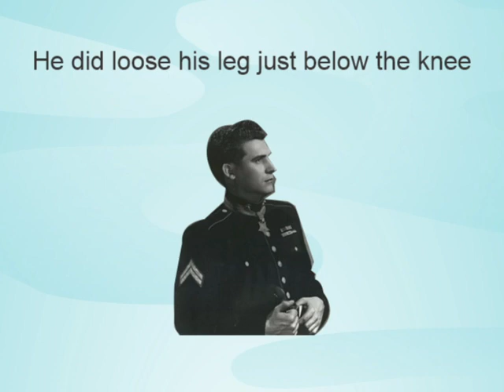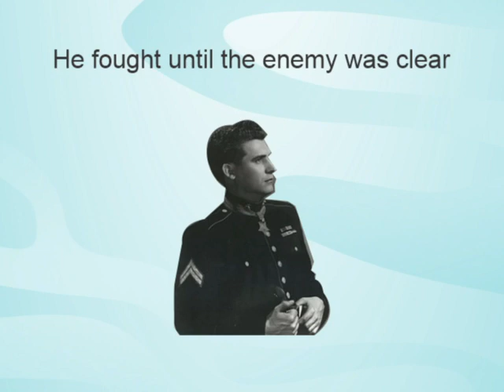Song 1005 Luther Skaggs Jr Featuring KAITO Vocaloid Original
This is the 20th song in a series dedicated to junior enlisted Marines who won the Medal of Honor and lived. Private First Class Skaggs Won the Medal of Honor on the beach head of Guam in 1944. As acting Squad leader he held a strategic position even after wounded.

Lyrics:
Corporal Luther Skaggs was a P F C
At the beach head on Guam in forty four
He did loose his leg just below the knee
Not before he won the highest award

So that morning on the beachhead of Guam
Luther’s squad leader was a casualty
He took over and lead the men through harm
To a strategic position you see

There they provided cover for assaults
with fire on the strategic cliffs there
After wounded bad he did not default
He fought until the enemy was clear

Then he crawled back to the lines to get aid
And he went home a hero where he stayed

Medal of Honor Citation:
For conspicuous gallantry and intrepidity at the risk of his life above and beyond the call of duty while serving as Squad Leader with a Mortar Section of Kilo Company in the Third Battalion, Third Marines, Third Marine Division, during action against enemy Japanese forces on the Asan-Adelup Beachhead, Guam, Marianas Islands, on 21–22 July 1944. When the section leader became a casualty under a heavy mortar barrage shortly after landing, Private First Class Skaggs promptly assumed command and led the section through intense fire for a distance of 200 yards to a position from which to deliver effective coverage of the assault on a strategic cliff. Valiantly defending this vital position against strong enemy counterattacks during the night, Private First Class Skaggs was critically wounded when a Japanese grenade lodged in his foxhole and exploded, shattering the lower part of one leg. Quick to act, he applied an improvised tourniquet and, while propped up in his foxhole, gallantly returned the enemy's fire with his rifle and hand grenades for a period of eight hours, later crawling unassisted to the rear to continue to fight until the Japanese had been annihilated. Uncomplaining and calm throughout this critical period, Private First Class Skaggs served as a heroic example of courage and fortitude to other wounded men and, by his courageous leadership and inspiring devotion to duty, upheld the highest traditions for the United States Naval Service.

/S/ FRANKLIN D. ROOSEVELT[3]